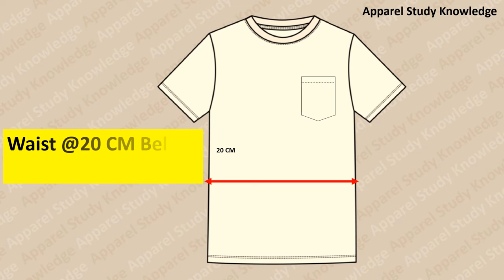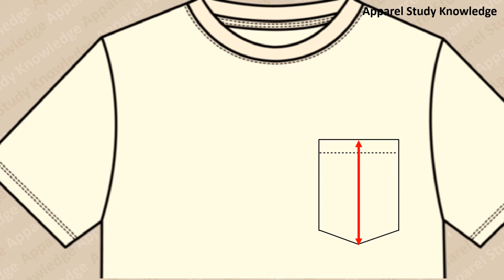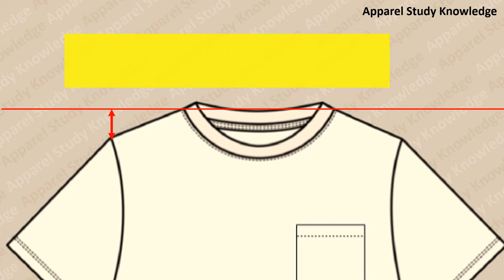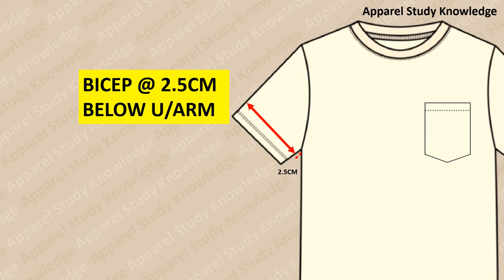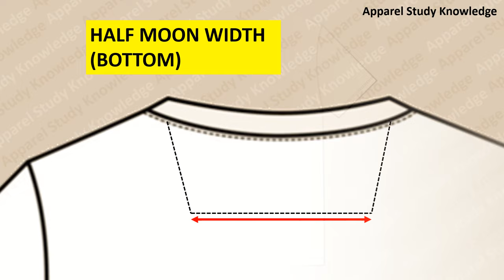T-Shirt Measurement All Process | How to Measure A T-Shirt | T-Shirt Measurements Guide.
Welcome to our T-Shirt Measurement Guide! In this video, we will walk you through the step-by-step process of accurately measuring your T-Shirt size. Our expert guide will cover key measurements such as chest, waist, length, and sleeve, providing you with essential tips and techniques to get the most accurate results. In this tutorial, we'll demonstrate how to use a measuring tape correctly.

এই ভিডিও টি দেখার পর আপনি যে কোন টপ গার্মেন্টস মেজারমেন্ট করতে পারবেন।
আজকের ভিডিওতে আমরা  দেখবো কিভাবে একটি টি-শার্টের মেজারমেন্ট করা হয়।

1. FRONT LENGTH FROM SNP
2. BACK LENGTH FROM SNP
3. CF LENGTH
4. CB LENGTH
5. CHEST @ 2.5CM BELOW ARMHOLE
6. WAIST @ 20CM BELOW ARMHOLE
7. SIDE SEAM LENGTH
8. HEM WIDTH/BOTTOM
9. HEM DEPTH/ HEIGHT
10. CHEST POCKET FROM HPS TO TOP OF POCKET
11. CHEST POCKET FROM CF TO EDGE OF POCKET
12. CHEST POCKET HEIGHT SIDE
13. CHEST POCKET HEM DEPTH
14. CHEST POCKET WIDTH TOP
15. CHEST POCKET DEPTH AT CENTER
16. ARMHOLE DEPTH FROM HPS/SNP
17. ARMHOLE STRAIGHT / ARMHOLE POINT TO POINT
18. ACROSS SHOULDER / SHOULDER WIDTH
19. ACROSS FRONT - 15CM FROM SNP
20. ACROSS BACK - 15CM FROM SNP
21. SHOULDER (EXCLUDING NECK TRIM)
22. SHOULDER DROP/ SHOULDER SLOPE
23. SLEEVE LENGTH SHORT SLEEVE
24. BICEP @ 2.5CM BELOW U/ARM POINT
25. SLEEVE OPENING /CUFF OPENING/CUFF WIDTH
26. SLEEVE UNDERARM LENGTH (SHORT SLEEVE)
27. SLEEVE HEM HIGHT/ DEPTH
28. BACK NECK WIDTH - SEAM TO SEAM
29. FRONT NECK DROP - FIL TO SEAM
30. BACK NECK DROP - FIL TO SEAM
31. NECK TRIM DEPTH/ HEIGHT
32. MINIMUM NECK STRETCH
33. HALF MOON WIDTH (TOP)
34. HALF MOON LENGTH CENTER
35. HALF MOON WIDTH (BOTTOM)
36. CARE LABEL PLACEMENT
37. MAIN LABEL/BACK NECK HEAT TRANSFER STICKER PLACEMENT

Leave any questions or comments below, and we'll be happy to assist you.

Step by Step T-Shirt Measurement Guide with Size Chart,How to Measure a T-Shirt? (With Pictures),How to Measure a T-Shirt?,T-Shirt Measurement Guide with Picture and Size chart,